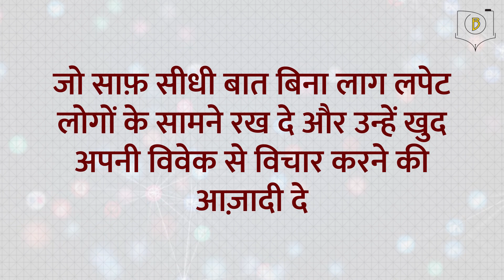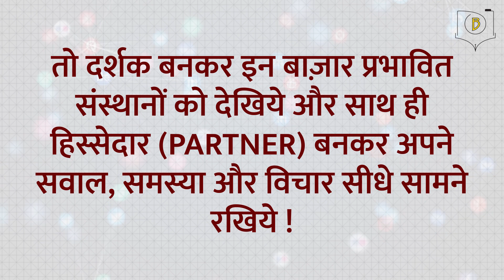है अटपटा लेकिन सही है "DEMOCRACY OF JOURNALISM"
सिर्फ VIEWER नहीं ... PARTNER बनिये !
(100% Profit Making Initiative)